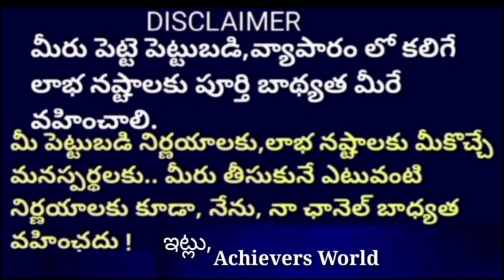కనీసం కలలో కూడా నష్టం రాని బిజినెస్ లక్ష నుంచి 2 లక్షల 30 వేలు వరకు అది కూడా ప్రతి నెల ఉంటుంది